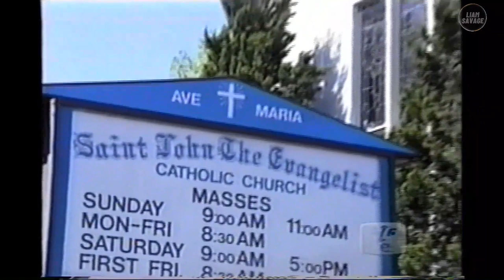U8TV: The Lofters - Sandy And The Pornstar (Canadian Reality TV, feat. Jennifer Hedger, Arisa Cox)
U8TV: The Lofters - Sandy And The Pornstar

U8TV: The Lofters was the world's first completely online TV channel and Canada's first reality television series. It aired on the Life Network and online on the internet television channel U8TV.com, in 2001 and 2002. It was created by Zev Shalev, Lili Shalev-Shawn and Fiorella Grossi, its co-founders and executive producers.  The show followed the lives of eight Canadians in their 20s who lived together in a Toronto loft for a one-year period, while at the same time producing and hosting their own television programs for Life Network or other cable TV networks, and for the website U8TV.com.

NOTE: As per a request from cast member David Keystone, any content on the shows featuring him in a negative light will not be added to my channel.  Also, any episodes heavily featuring him in a large part will not be added to my channel as there's no point putting up an episode that is heavily edited.  Thanks for understanding.